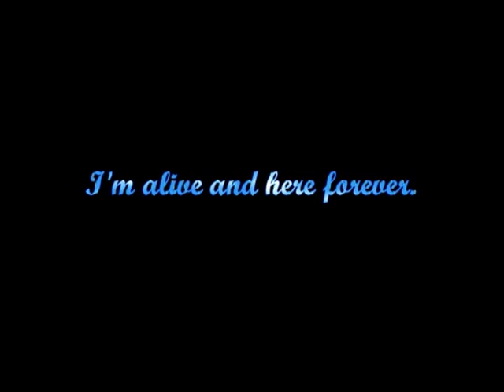A Message From Michael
Watch, listen and think.